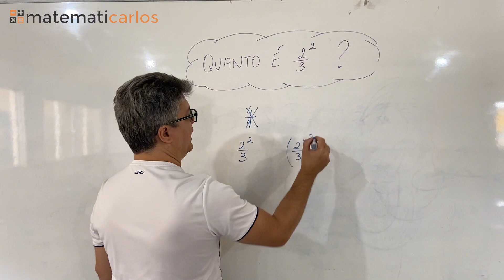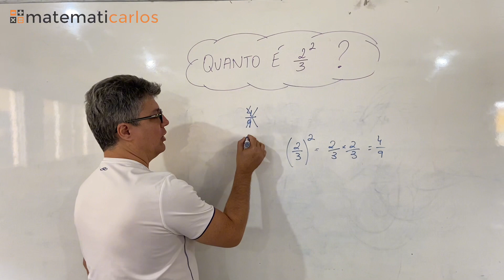*Não erre mais! Potências de frações [Potenciação] - Vídeo 1970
matematicarlos VÍDEO 1.970